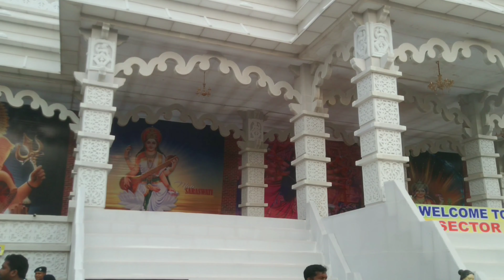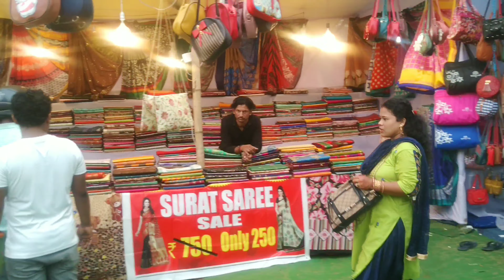ରାଉରକେଲା ଦୁର୍ଗା ପୂଜା ପାଣ୍ଡାଲ 2022 ସର୍ବୋତ୍ତମ ଭ୍ଲଗ୍ |Rourkela Durga Puja pandal 2022 Best vlog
ରାଉରକେଲା ଦୁର୍ଗା ପୂଜା |
ରାଉରକେଲା ସେକେଣ୍ଡ 2 ଦୁର୍ଗା ପୂଜା |
sec1 ଦୁର୍ଗା ପୂଜା |
2022 ରାଉରକେଲା ଦୁର୍ଗା ପୂଜା |
ରାଉରକେଲା ଇସ୍ପାଟ ବଜାର |
Rourkela Durga Puja
Rourkela sec2 Durga Puja
Sec1 durga puja
2022 Rourkela Durga Puja

Cradits - original song